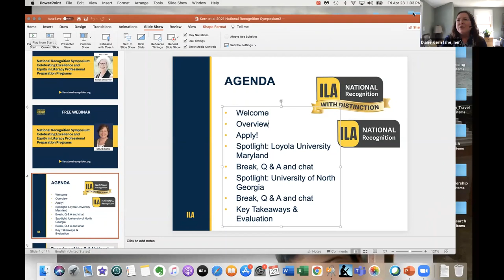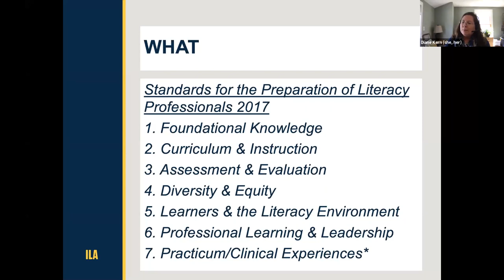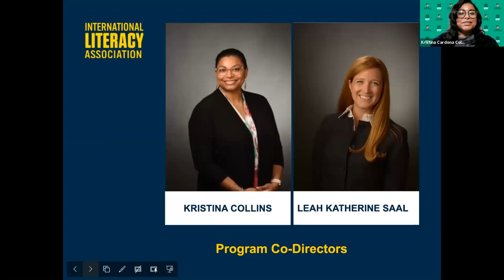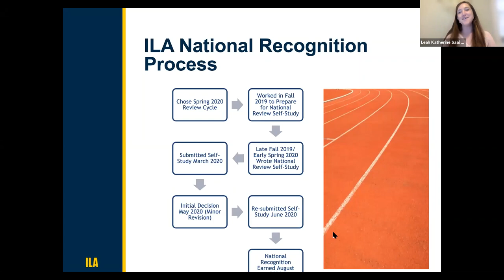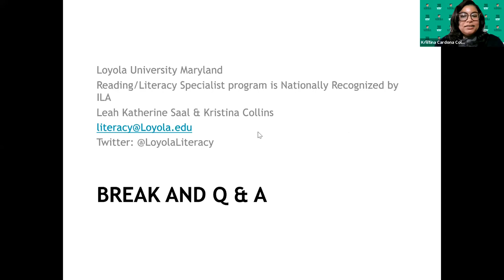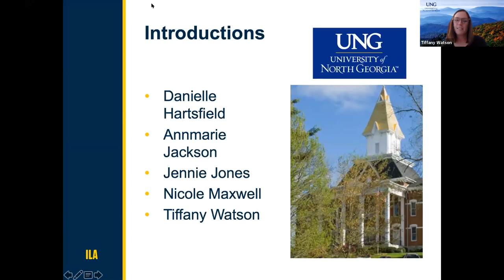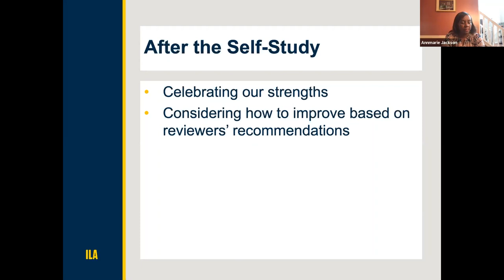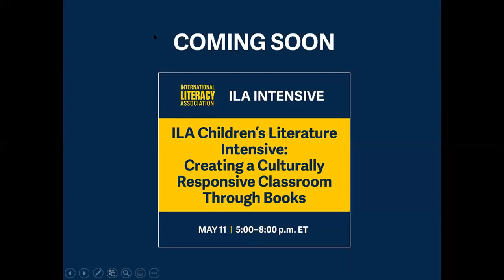ILA National Recognition Digital Symposium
ILA nationally recognizes outstanding programs that prepare reading/literacy specialists and elementary/intermediate classroom teachers to advance excellence and equity in our pre-K–12 schools.

Faculty and literacy preparation program administrators are invited to attend this digital symposium to learn more about the ILA National Recognition programs and ways to align your literacy professional preparation program to ILA's Standards for the Preparation of Literacy Professionals 2017.

For more information about the ILA National Recognition programs, please